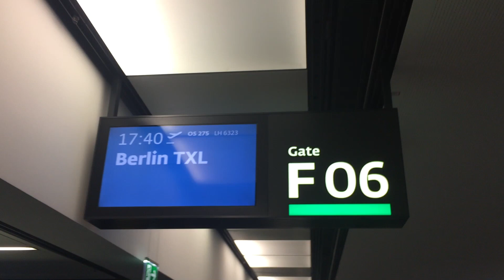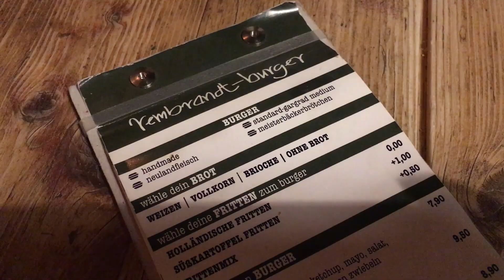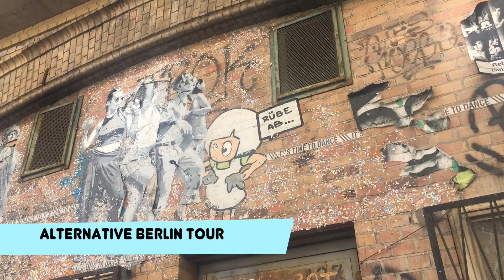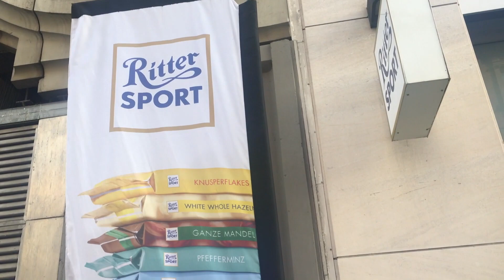Berlin Vlog | March 2017